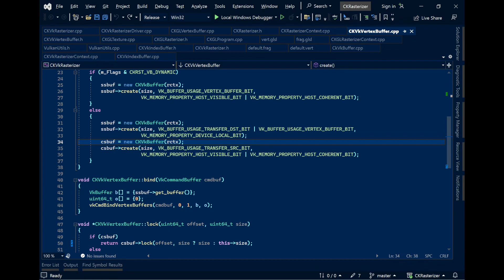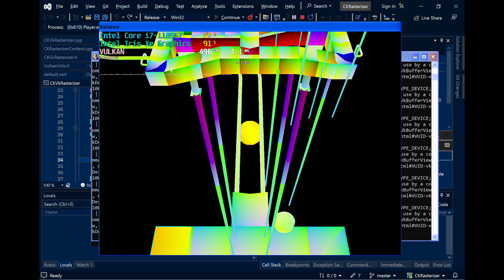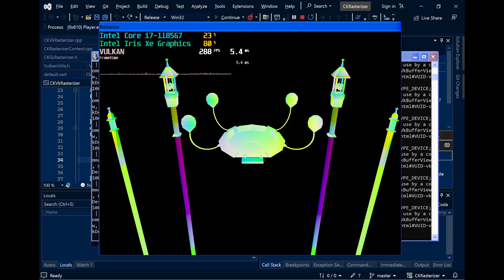Ballance but rendered (badly) using Vulkan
Vulkan rasterizer for Ballance in its very early stage of development...